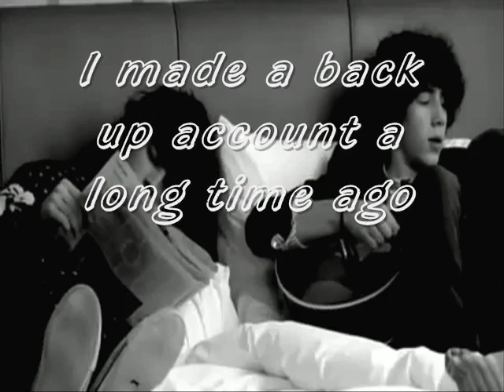NickJsmystudmuffin Back Up!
Comment if you added and subbed me already :)